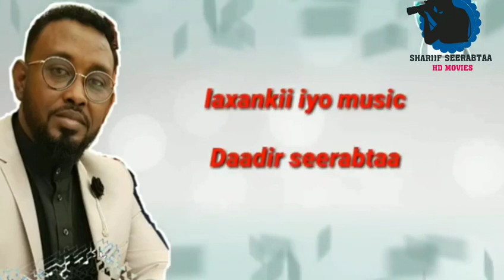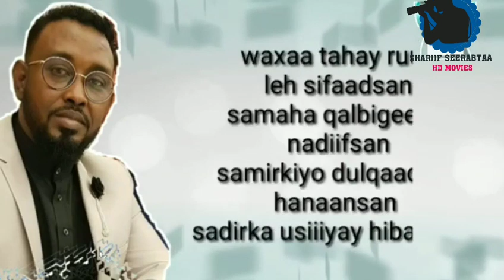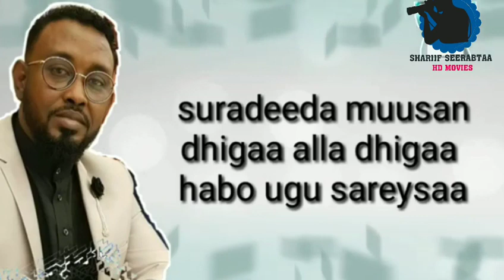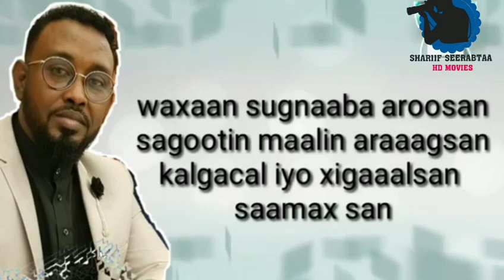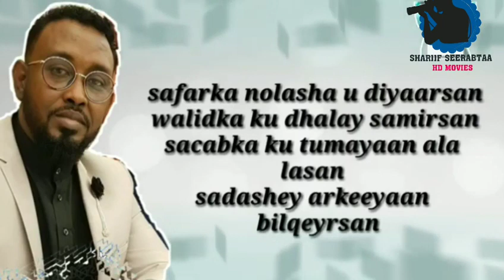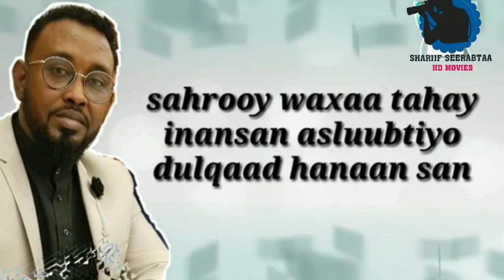Best music Yackow Fanaag Cusub 2020